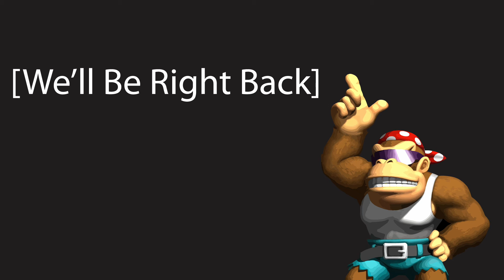LJ Paddle (Adult Swim Parody)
We experience a monkey today.
-LJ